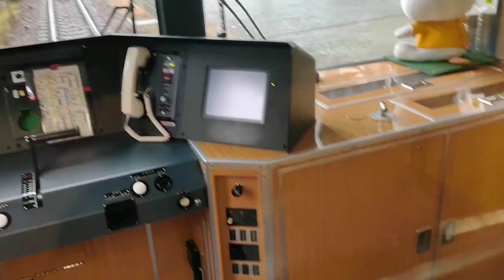【複線の用地がある】神鉄公園都市線 後面展望（三田～ウッディタウン中央）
2023年　2月10日撮影
今回は神戸電鉄公園都市線に乗車してきました。
公園都市線は全ての電車が三田線に直通します。
また公園都市線は全線単線ですが複線にするスペースがあります。これは延伸計画があったわけではなく最初から複線にする予定でしたがダイヤの都合上、単線となっています。

※三田発車後数秒は側面展望ですが、後ろが空いていたので急遽後面展望に変更しています。

0:00　三田駅
0:48　三田
2:20　三田本町
4:24　横山
8:04　フラワータウン
11:47　南ウッディタウン
14:06　ウッディタウン中央

次回は大阪メトロの動画を3本出します。